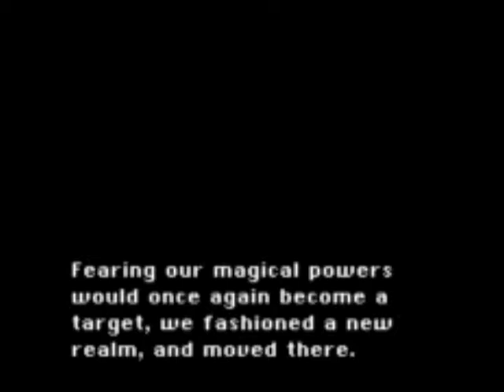Final Fantasy III (Snes) #20 - Stay a While & Listen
We get our first espers!